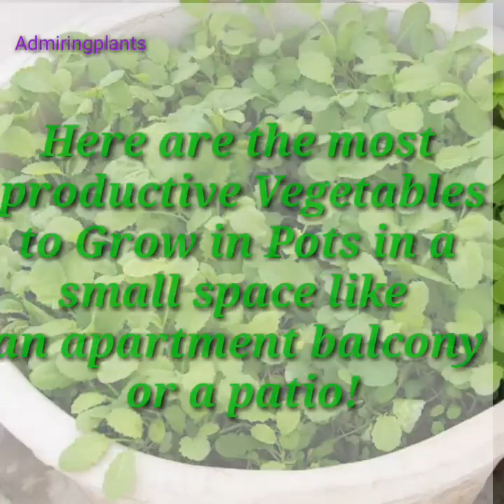25 types vegetables for containers ||pots||plantsidentification||gardening||Admiringplants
25 types vegetables for containers ||pots||plantsidentification||gardening||Admiringplants#vegitables